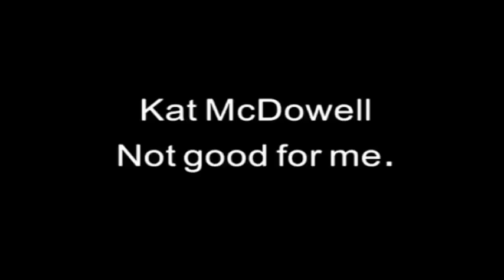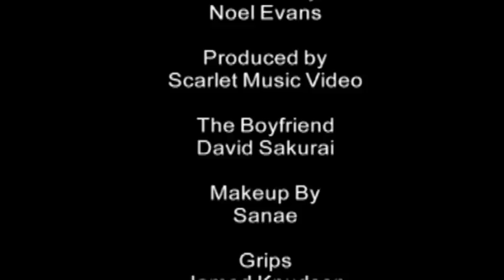Kat McDowell - (Exclusive) Not good for me music video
Hey guys!!!
For those who haven't seen my dreads!!! I had them for five years would you beleive?!
Thank you to Noel Evans for working on this with me!!

Congratulations to David Sakurai who plays my bad boyfriend in this. He's become quite a movie star!